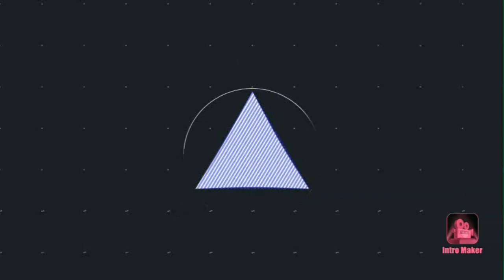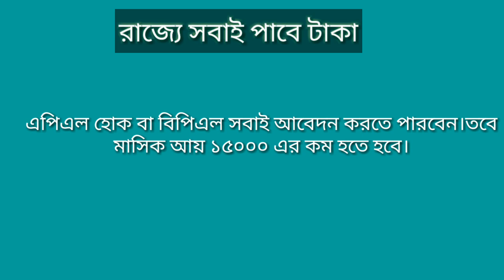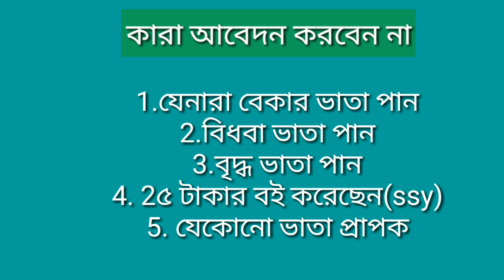West Bengal prochesta scheme/west bengal prochesta prokolpo 2020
Welcome to bengal smart

West Bengal prochesta prokolpo

This video is a recent west bengal government scheme